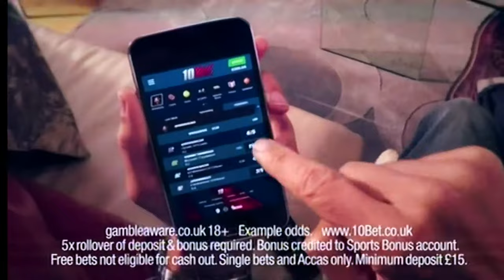Argentina vs. Venezuela | Copa América Centenario USA 2016 | Quarter-Final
ARGENTINA v VENEZUELA
COPA AMERICA CENTENARIO 2016 | QUARTER-FINAL
FULL BROADCAST ~ PREMIER SPORTS
MATCH INFO:
Date - 18th of June 2016
Referee - Roberto García
Competition - Copa América Quarter-Final
Venue - Gillette Stadium, Foxborough
Attendance - 59,183

*ARGENTINA*
Goalkeeper - Sergio Romero
Defender - Ramiro Funes Mori
Defender - Gabriel Mercado
Defender - Nicolás Otamendi
Defender - Marcos Rojo
Midfielder - Javier Mascherano
Midfielder - Éver Banega
Midfielder - Augusto Fernández
Midfielder - Nicolás Gaitán
Forward - Lionel Messi
Forward - Gonzalo Higuaín

BENCH:
Goalkeeper - Mariano Andújar
Goalkeeper - Nahuel Guzmán
Defender - Victor Cuesta
Defender - Jonatan Maidana
Defender - Facundo Roncaglia
(Substitute ^) Midfielder - Lucas Biglia
Midfielder - Matías Kranevitter
(Substitute ^) Midfielder - Érik Lamela
Midfielder - Javier Pastore
(Substitute ^) Forward - Sergio Agüero
Forward - Ezequiel Lavezzi

*VENEZUELA*
Goalkeeper - Dani Hernández
Defender - Wilker Angel
Defender - Rolf Feltscher
Defender - Oswaldo Vizcarrondo
Defender - Alexander González
Midfielder - Arquímedes Figuera
Midfielder - Alejandro Guerra
Midfielder - Tomás Rincón
Midfielder - Luis Seijas
Forward - Josef Martínez
Forward - Salomón Rondón

BENCH:
Goalkeeper - José Contreras
Goalkeeper - Wuilker Faríñez
Defender - Mikel Villanueva
Defender - Roberto Rosales
(Substitute ^) Defender - José Velázquez
Midfielder - Yangel Herrera
(Substitute ^) Midfielder - Juanpi
Midfielder - Rómulo Otero
Midfielder - Carlos Suarez
(Substitute ^) Forward - Yonathan Del Valle
Forward - Adalberto Peñaranda
Forward - Christian Santos